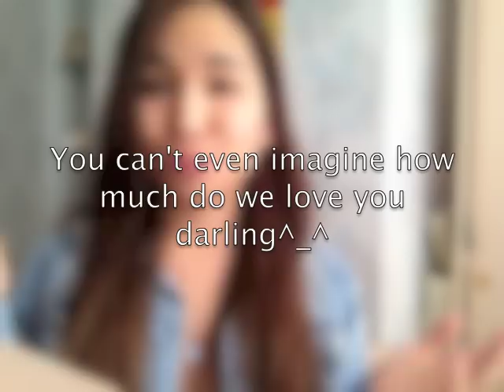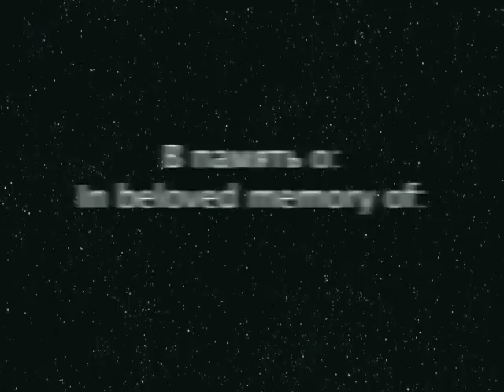If I ain't got you.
Tugan Kyninmen zhanym!!! Biz seni ote zhaksy koremiz!